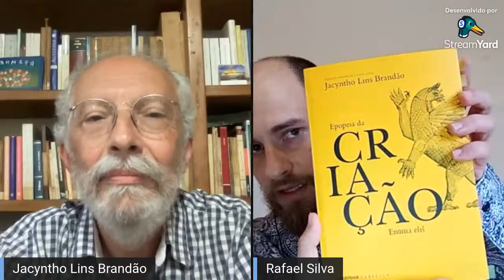Live de lançamento da Epopeia da Criação, Enūma eliš, com Jacyntho Lins Brandão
Entrevista com o Prof. Jacyntho Lins Brandão sobre seu trabalho de traduzir e estudar obras da tradição acádio-assírio-babilônica, em especial sua publicação mais recente, a Epopeia da Criação, Enūma eliš (2022, Editora Autêntica). Vamos conversar sobre a importância de traduzir essas obras para o português, divulgando uma das matrizes profundas - e ainda pouco conhecidas - de nossa cultura literária, filosófica e religiosa.